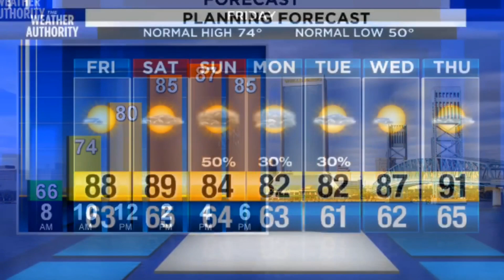Thursday evening's forecast from Rebecca